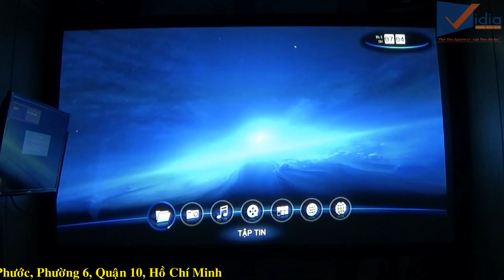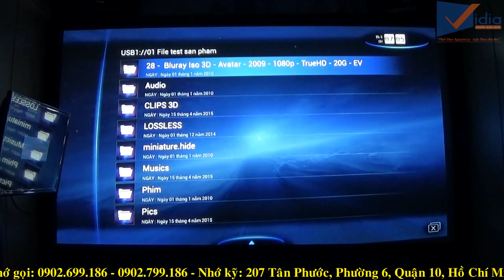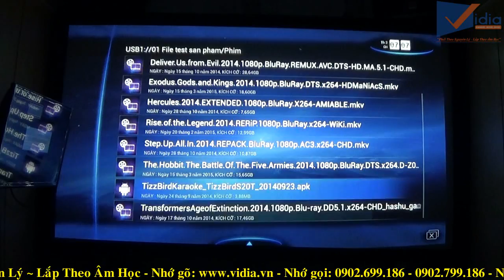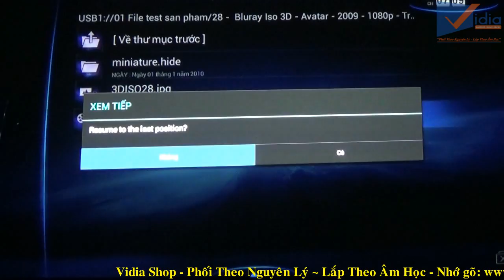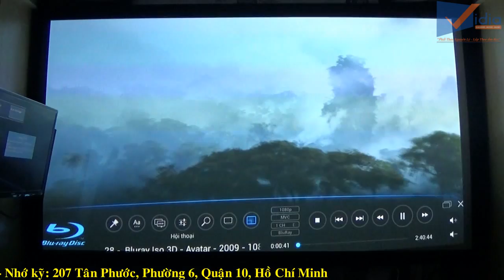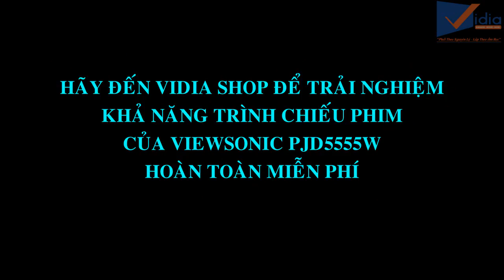Máy chiếu phim- Trải nghiệm khả năng trình chiếu HD 3D trên PJD5555w - Vidia Channel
ViewSonic là một trong những thương hiệu máy chiếu vô cùng uy tín và rất thành công cùng nhiều dòng sản phẩm nổi bật. Trong năm 2015, ViewSonic đã tung ra thị trường một chiếc máy chiếu thế hệ mới thuộc dòng sàn phẩm PJD series của mình. Và ViewSonic PJD5555w chính là chiếc máy chiếu mà Vidia muốn nói đến.